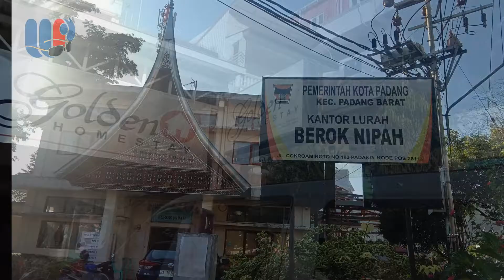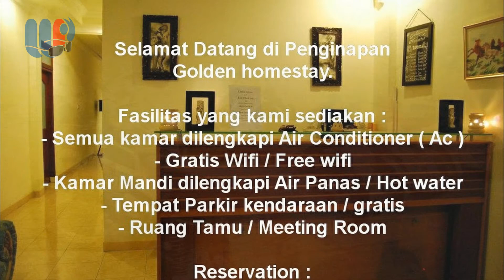Golden Home Stay Padang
Buat yang mau liburan di kota padang Golden Home Stay salah satu alternatif tempat makan dan nginap karena home stay sekaligus pujasera